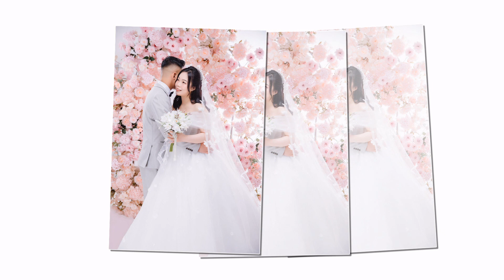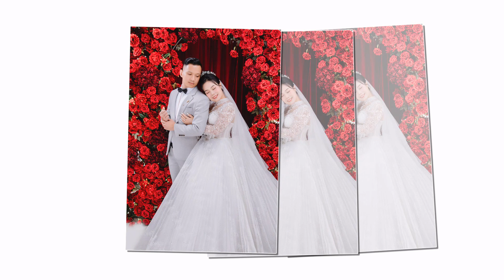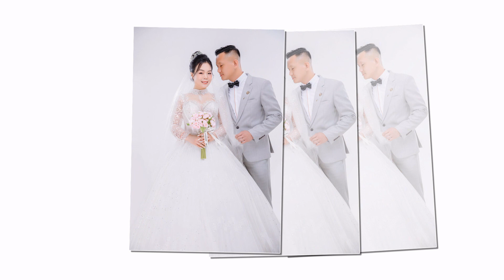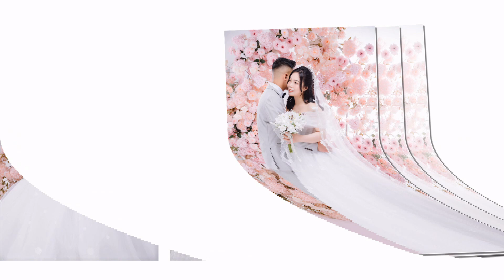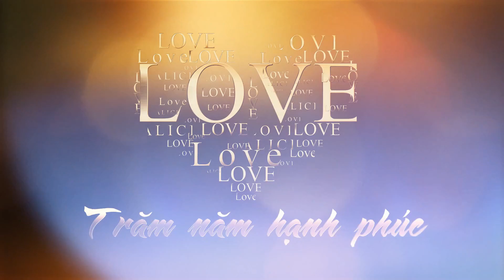Thanh Lam Huyen Trang